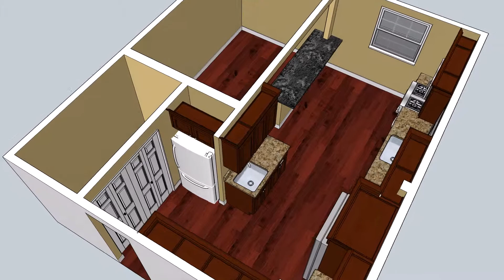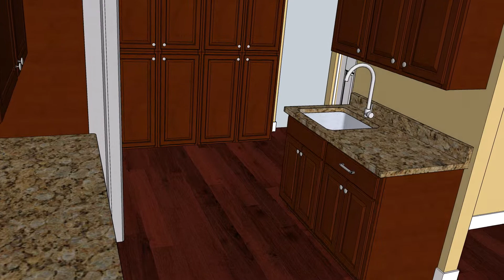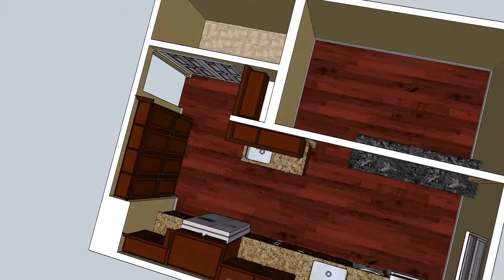Irvin Kitchen Renovation CAD Design Option #1 - MasterCraft Kitchen _ Bath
At MasterCraft Kitchen _ Bath, our commitment to quality begins with creative, accurate designs that ensure a precise fit and finish for your available space. Our state-of-the-art Computer-Aided Design (CAD) system gives our clients a visual interpretation of what their future bathroom or kitchen project will look like after completion. But your finished project is much more than just technology. A designer from MasterCraft will meet all of your design needs, from the drafting of floor plans to tile selection, to the professional installation of cabinets and countertops.